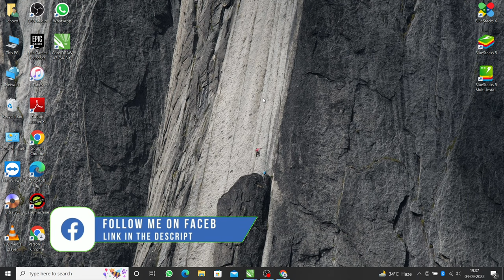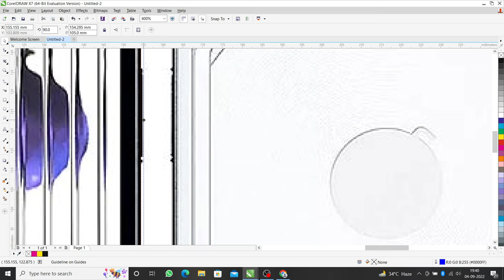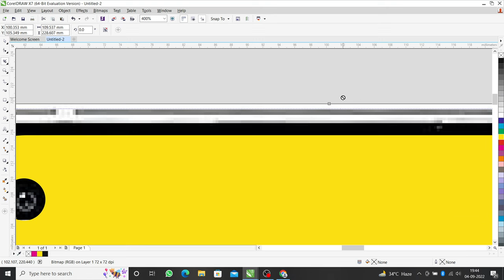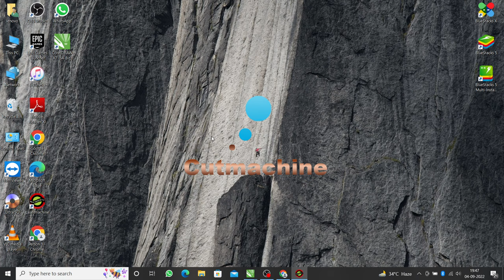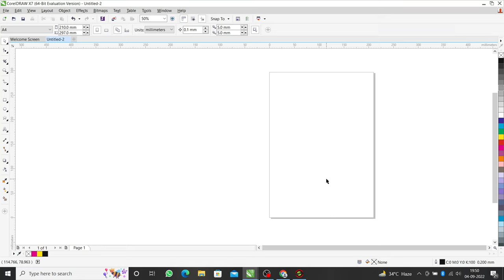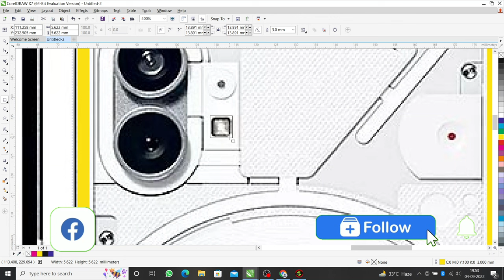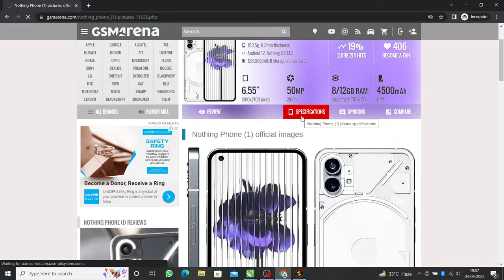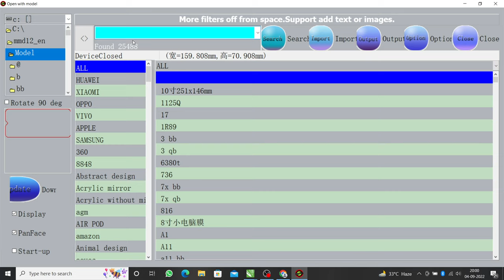how to make tempered glass template | Mobile template files | laser cutting templates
In this video we’ll walk you through:
- talk on website
- choose a new model
- insert & prepare
- install into cut file
- finally you saw complete a task

Our channel is about technology . We cover lots of cool stuff such as laser machine problem, co2 laser machine training ,template and free designs

- mobile golden cover, mobile golden panel